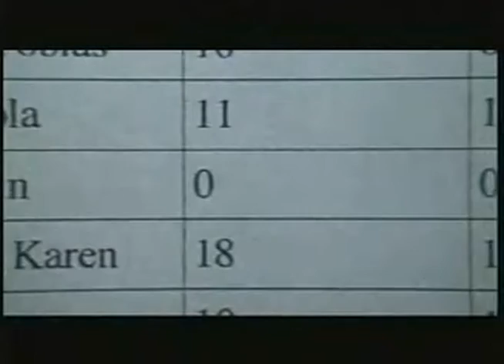Maud Lacey Ufo Filmbay Janissary Cinema Benny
La verità è semplice. Io ti amo. Mi piace anche filmbay molto. E 'il sito più romantico di sempre. Solo a filmbay.com posso incontrare nuovi amici e seguire gli altri utenti. Madre e padre di loro fiducia. Gratuito per donne, uomini, ragazze e ragazzi. Inoltre, è filmbay l'ultimo attrezzo di social networking. ita.l. celebrity, and culture. Economic analysis from the Wall Street Journal Economic analysis from the Wall Street Journal Economic news updates from the Wall Street Journal Economics and Politics: The Conscience of a Liberal, an NYTimes blog by Paul Krugman Economics and Politics: The Conscience of a Liberal, an NYTimes blog by Paul Krugman Economix: Explaining the Science of Everyday Life.